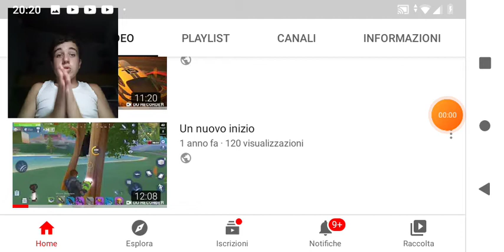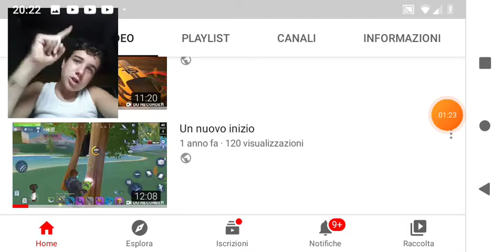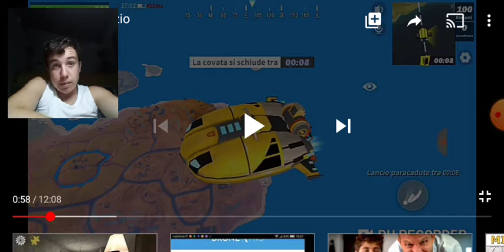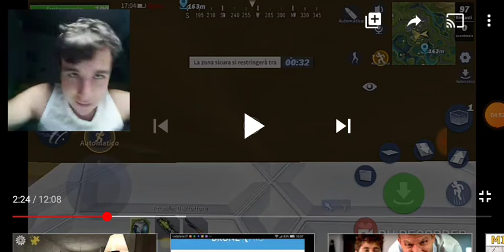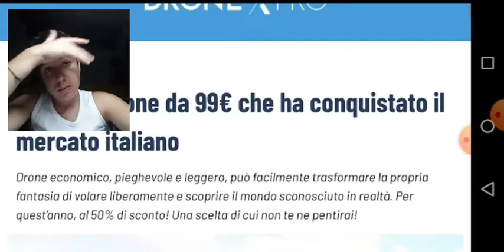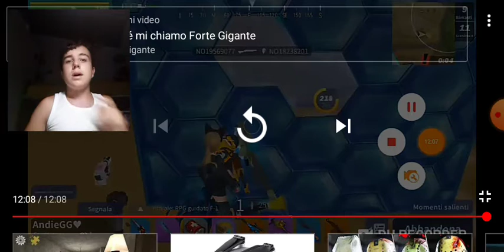Reazione al mio primo video